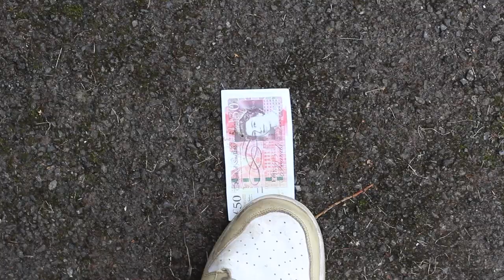'THE MONEY' - A Short NKC Film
Edited By - Jack Weal
Directed and Filmed By - Daniel Wiseman
Actor - Thomas Eden
Actress - Emma Howard